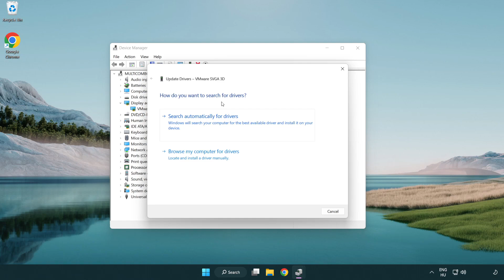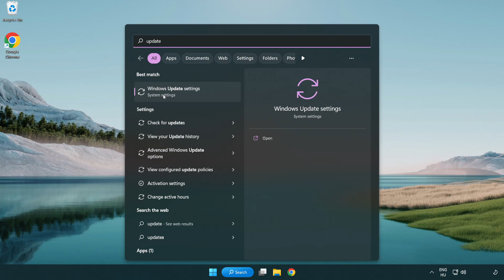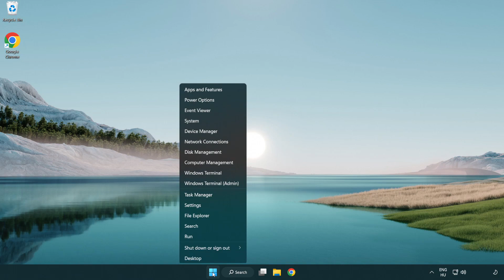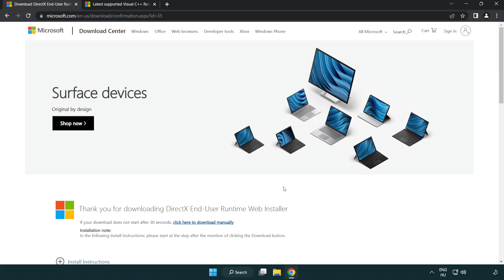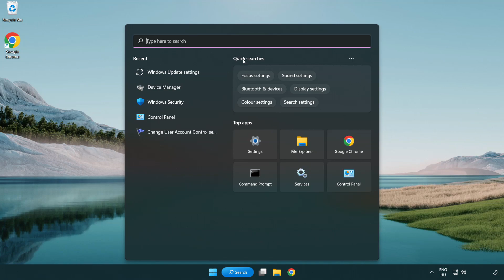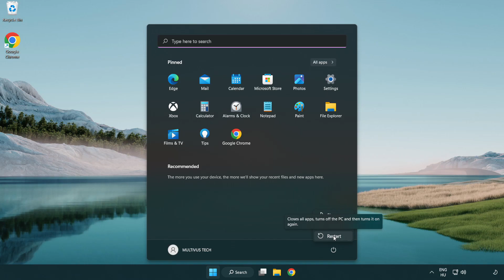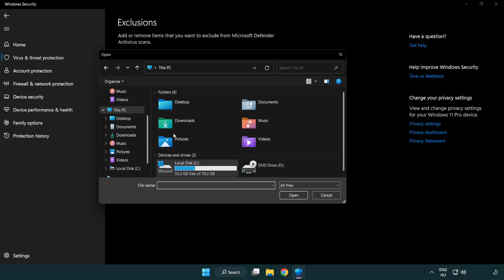FIX Assassins Creed: Mirage Crashing, Freezing, Not Launching, Stuck & Black Screen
I'm going to show How to FIX Assassins Creed: Mirage Crashing, Freezing, Not Launching, Stuck & Black Screen